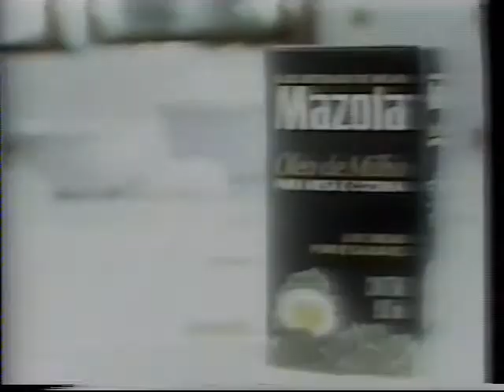1988-04-11 BR Oscar 1988 - propaganda Rede Globo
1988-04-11 BR Oscar 1988 - propaganda Rede Globo